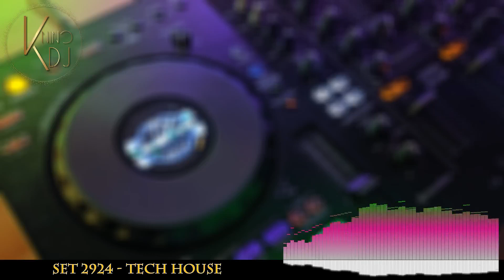KninoDj - Set 2924 - Tech House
Caleb Dent - El Philly
84Bit - See You Dance
JB Martinz - I Aint Mad
Chab Nabouchu - Modja
DJ Minx - Get On Up
Kwu - This Is How We Rock
Hector Dolores - Kiss Me
Lorenzo Spano - The King
Muchas gracias.
If you want to help me to keep uploading mixes, you can make a donation at: